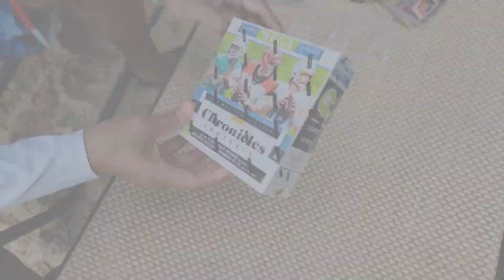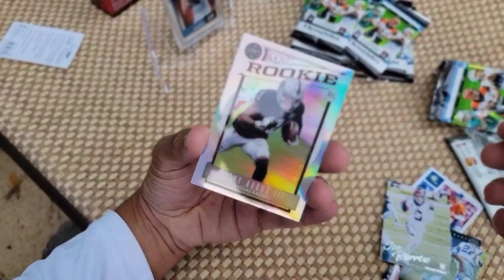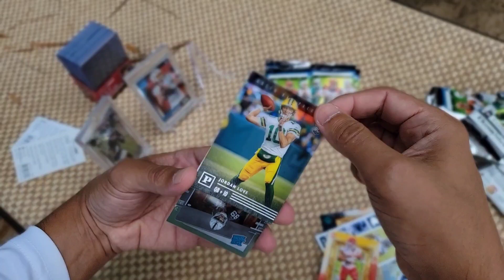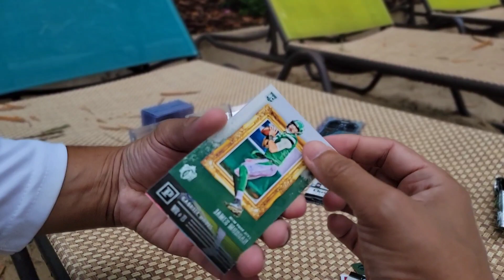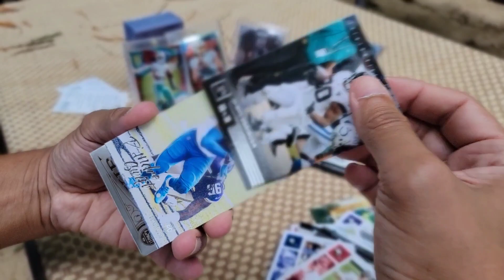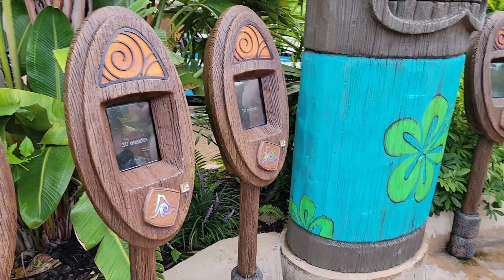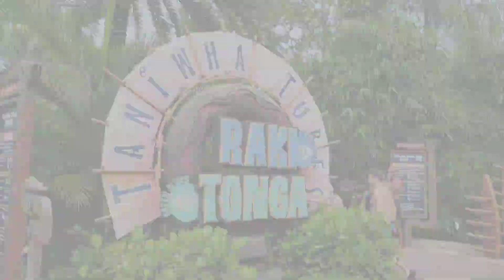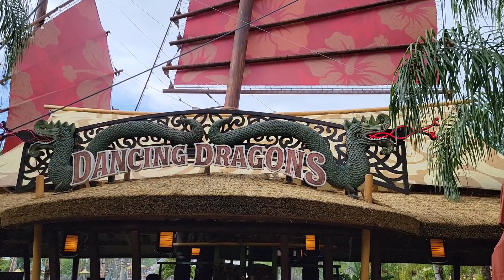Fun in the sun at Universal Orlando's Volcano Bay.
We are at my favorite Waterpark. We are ripping open the Chronicles Football mega box. We're hoping to pull any of the five rookie Quarterbacks. Jalen Hurts, Jordan Love, Joe Burrow